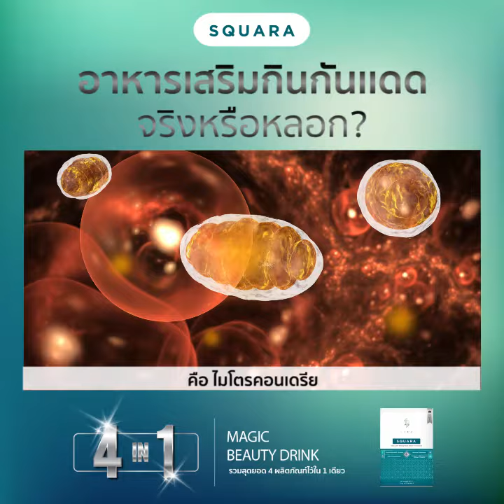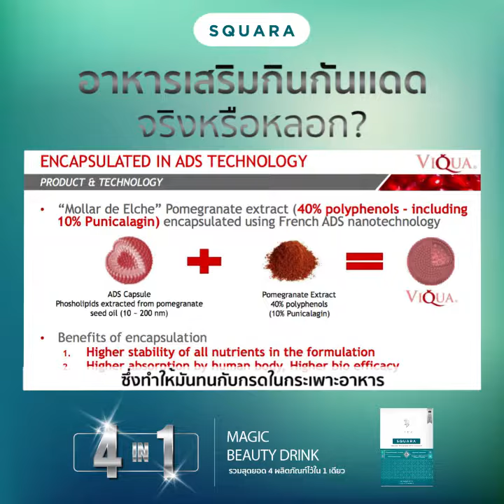อาหารเสริมกินกันเเดด จริงหรือหลอก?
✅SQUARA ใช้สารต้านอนุมูลอิสระ
ที่เป็นเทคโนโลยีจากฝรั่งเศส
ในปริมาณ Effective Dose

✅จัดการอนุมูลอิสระได้ลึกระดับเซลล์
แม้รังสี IR-A จากแสงแดด ที่ไม่มีสารตัวไหนทำได้

🏆SQUARA : 4 in 1 Magic Beauty Drink
(Premium concentrate formula)

📌วิธีรับประทาน : SQUARA 1 ซอง ชงน้ำเย็น 500-700 cc
ดื่มก่อนนอน วันละ 1 ซอง
(สำหรับผิวที่ต้องการการฟื้นฟูอย่างหนัก
สามารถเพิ่มดื่มได้ทั้งเช้าและเย็น เป็นวันละ 2 ซอง
จะเห็นผลชัดเจนขึ้น)💯